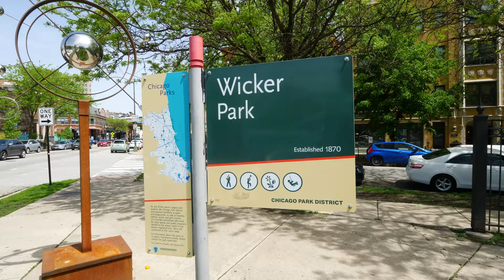2146 W Pierce - Chicago's Historic Beer Baron Row - Jason O'Beirne Real Estate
I'm representing this home in Wicker Park's historic Beer Baron Row. It's a large multi-unit and a fantastic deconversion opportunity. As a developer's realtor, I can connect individual buyers with the city's top developers to turn this into your dream home, or I can work with developers to get this project ready to list.

Jason O’Beirne